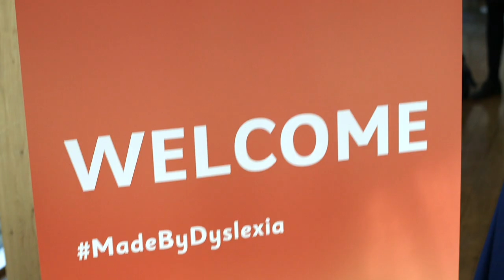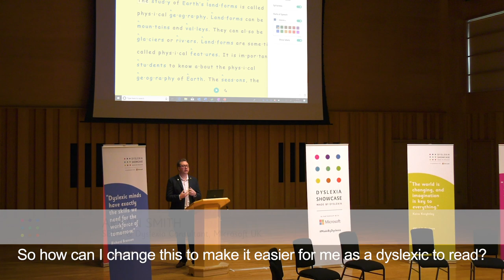Made By Dyslexia Showcase at Millfield Highlights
About Made By Dyslexia:
We’re a global charity led by successful dyslexics. Our purpose is to help the world properly understand, value and support dyslexia.

We believe in the game-changing power of dyslexic thinking. After all, everything from the light bulb to the iPhone was invented by dyslexic thinkers. In 2020 we launched “Connect The Spots”, a global training and advocacy programme to level the playing-field so every dyslexic child can achieve their potential.